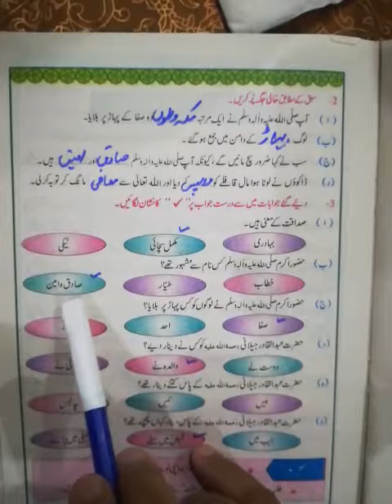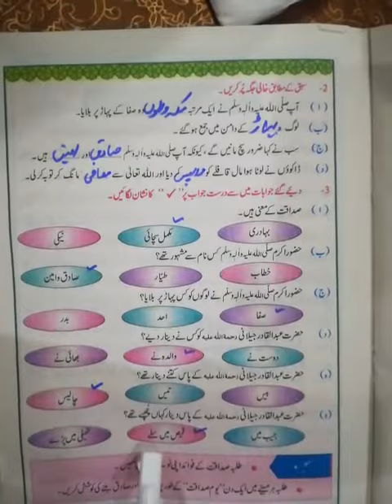Islamiat Class three lecture#78